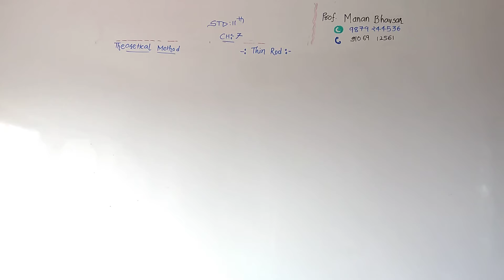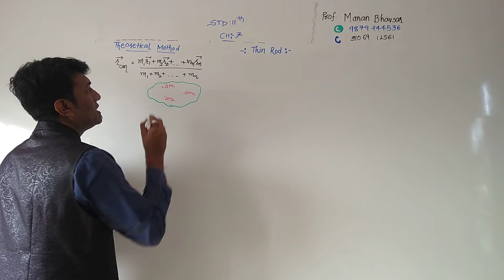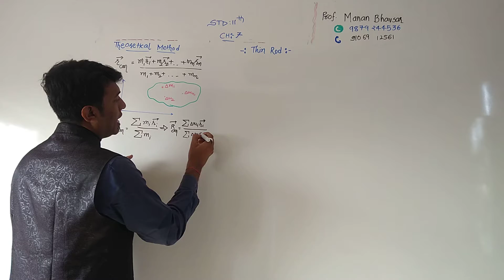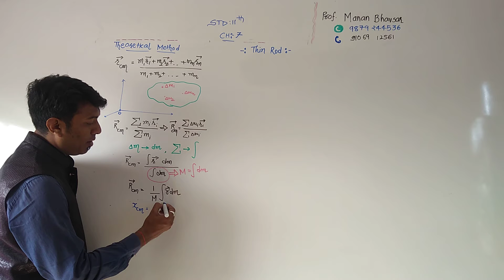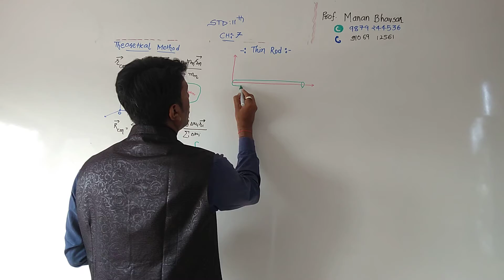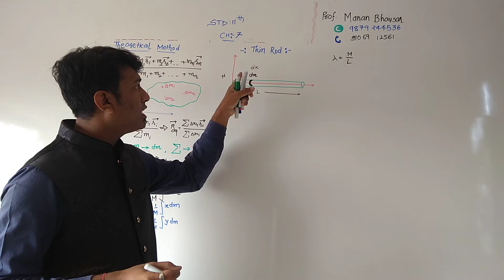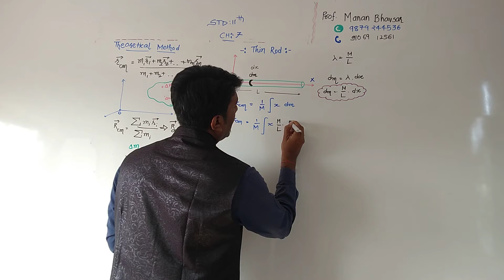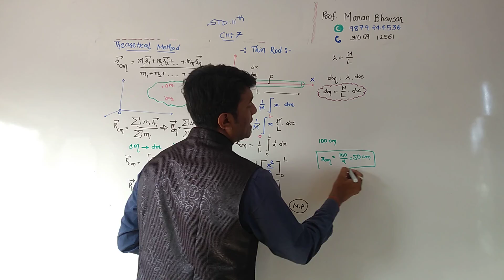std 11 em ch 7 center of Mass in thin rod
manan Bhavsar#manan sir# sir#physics#guru electric effect photo electron#current#ncert#cbse#online study#how#money#master# neet#jee#gujcet#online Physics# free download force acceleration newton science# jordar#experiment#tension#energy#match#physicswala#more# equation#formula#Manan#semi conducting#water#new#msw#mann education# online physics#ch#morden#quantum#air Force#liquid#best#teacher#great sir#solution#2020# corona just gujrat newton pascal feraday more final ring culomb law#short tricks#fast revision#phtsicd Guru#fadu idea#sushant#material# free download#intensity#free demo#ved#12#gujcet#papers#delhi paper#gravitional#potential#kinetic#spring#wah#iron#ahmedabad#chandkheda#earth school# Swastik#vidhya#coaching#namo#ready#std 12 gm ch 11. emmition of electron